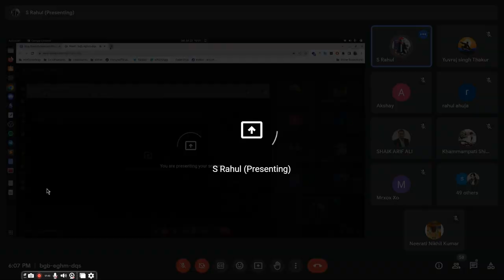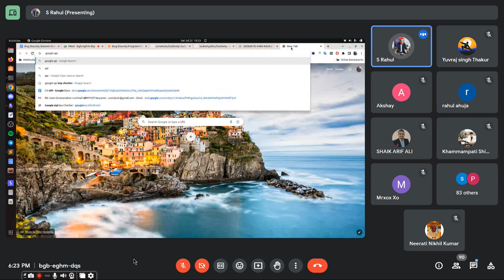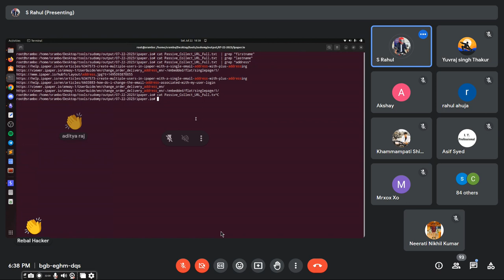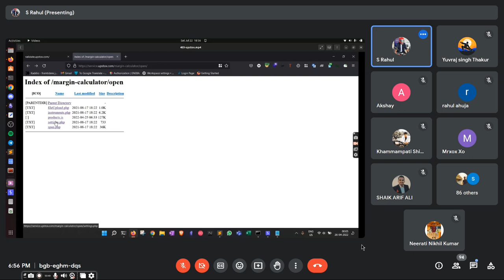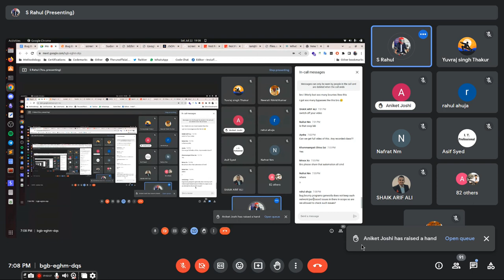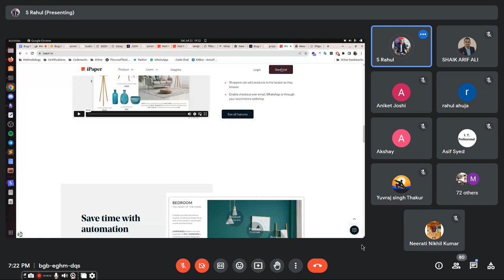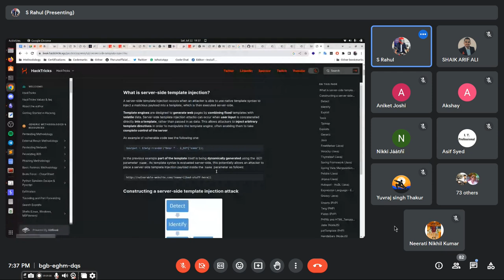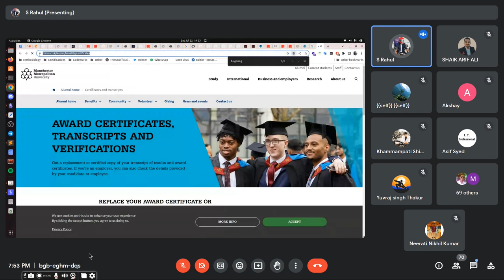Automating Bug Bounty: Unleashing the Power of Automation to Find Bugs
In this action-packed YouTube video, find out what the future of Bug Bounty hunting holds! Join us as we explore how to utilize automation technologies like waybackurls, nuclei, uncover, httpx, sudomy, and more to their fullest capacity. Improve your bug-finding abilities and discover how to use automation's effectiveness to detect hidden vulnerabilities more quickly than before. This video will walk you through the procedure step-by-step, whether you're an experienced hunter or a novice, making sure you stay ahead in the always changing field of cybersecurity. Prepare to transform your bug-hunting strategy and increase your success rate! Hit the play button right away to avoid missing out! 🚀🔍💻